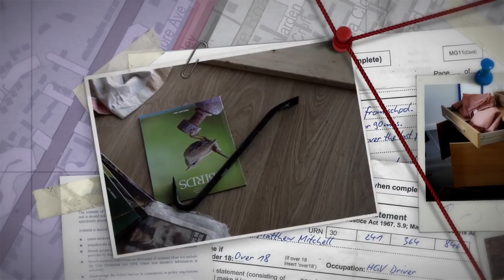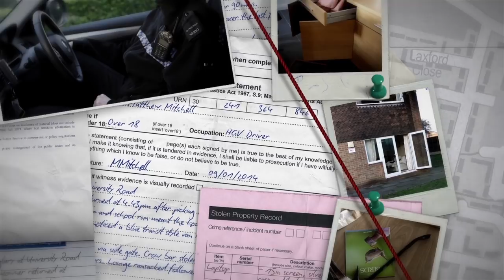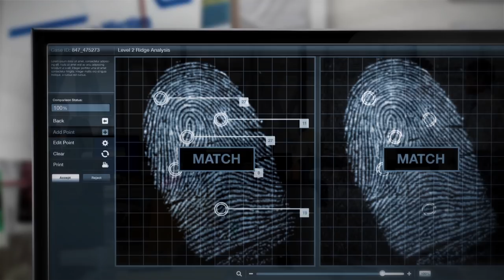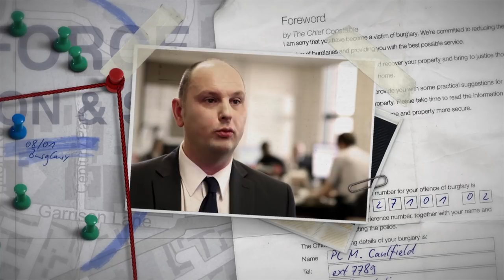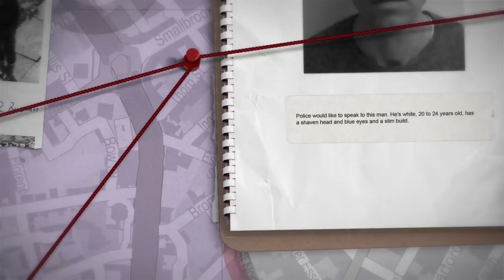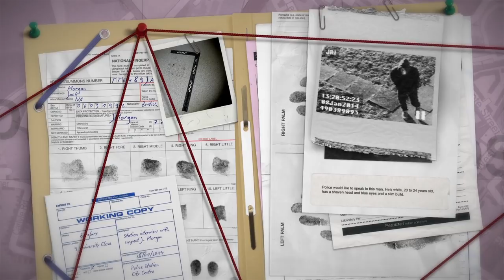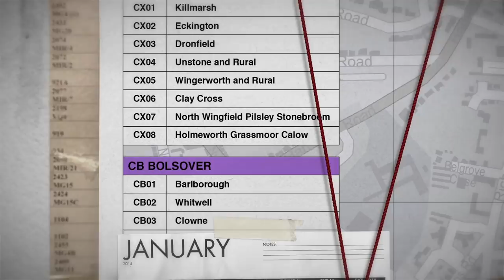Crime investigation in action - full length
Take our survey and tell us what you think of the film.

Follow a crime investigation in action and discover how you can help the police investigate a burglary.